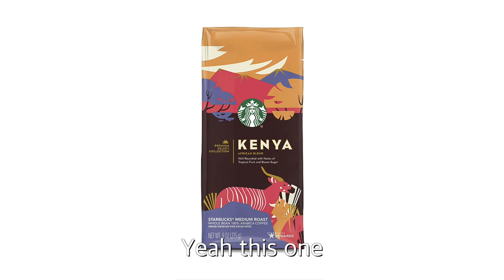I found the real treasures of Kenya!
Naivasha lake + Hell's gate + Coffee farm
= THE REAL TREASURE
Nature gave so many treasures to Kenya.
I found some.
And I love them!